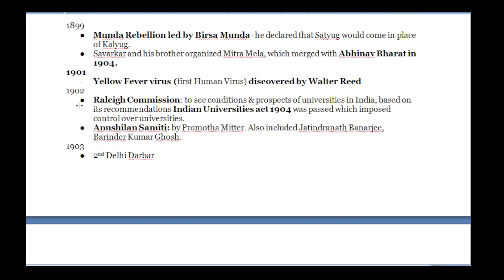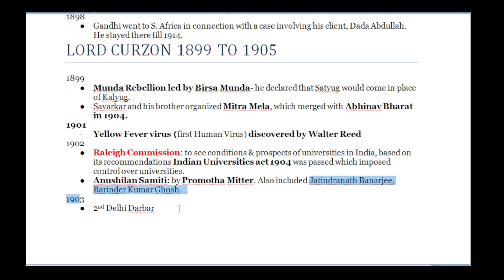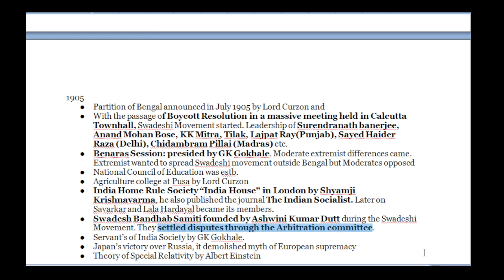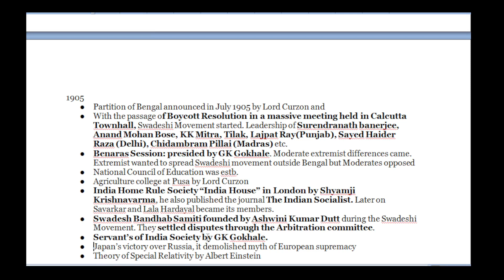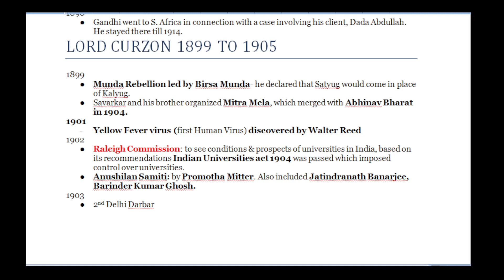LORD CURZON 1899 TO 1905: Revising Modern History of India | For UPSC, IAS, CDS, NDA, SSC CGL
This is a revision series of Modern Indian History for UPSC Civil Service Prelims and Mains/IAS/SSC CGL/CDS/NDA and other competitive exam point of view.